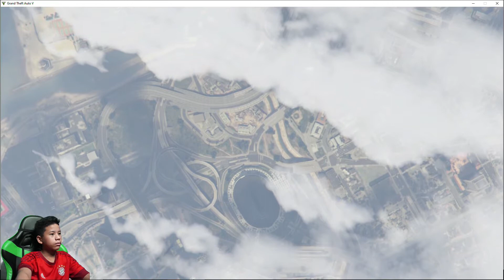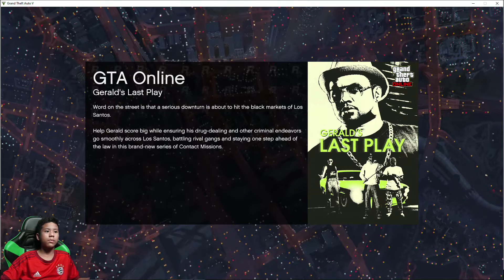GTA 5 Online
Having a break over the weekend with GTA 5 Online